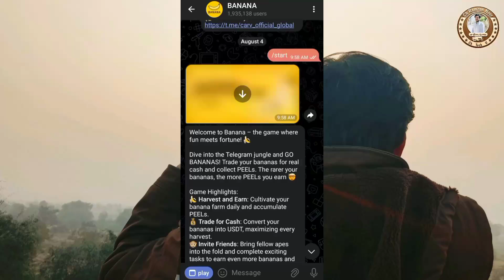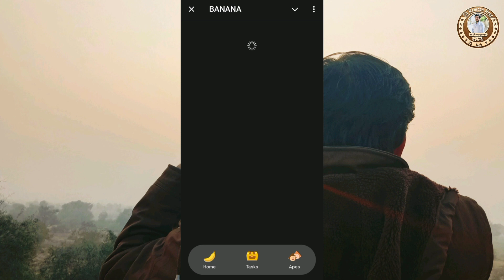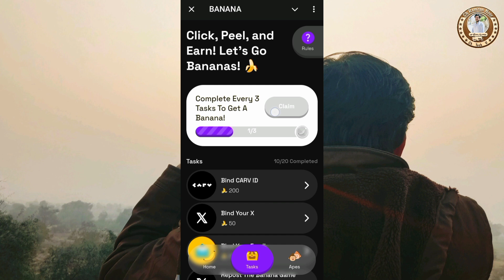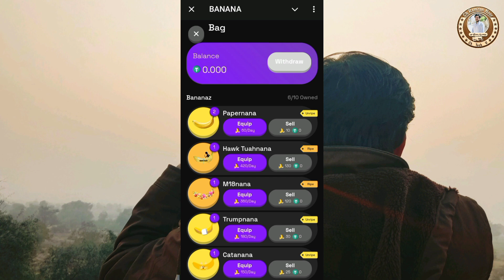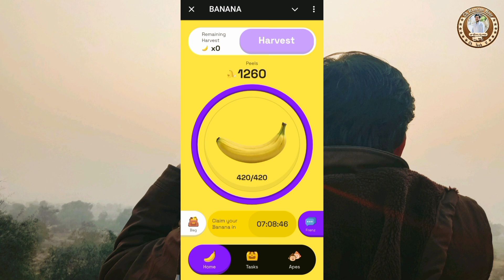Banana airdrop | Banana airdrop Withdrawal | Banana Airdrop Real or Fake | Banana airdrop claim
in this video we talk about telegram bot banana airdrop real or fake how to withdraw from banana airdrop how to claim banana airdrop watch this video and subscribes the channel

Social Handle